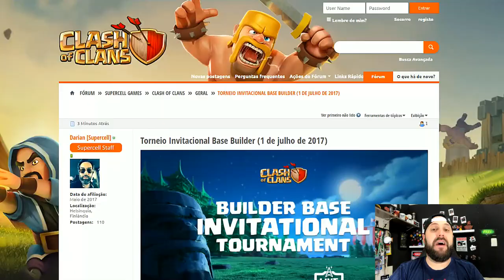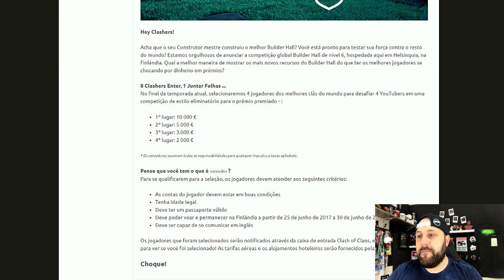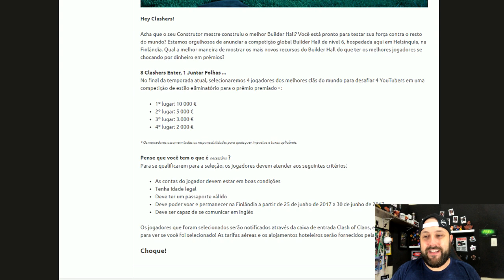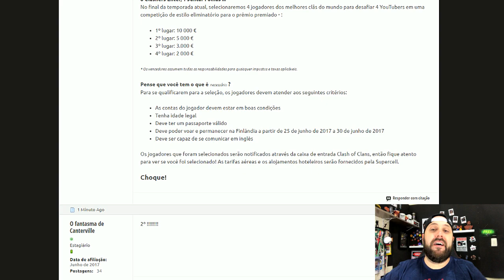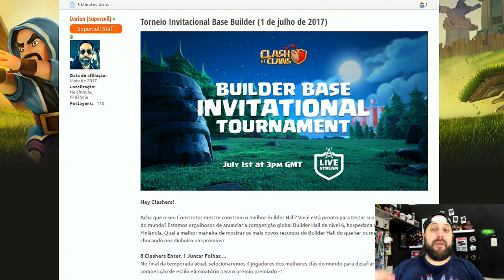SUPERCELL VAI TE LEVAR PARA UM TORNEIO DE CLASH OF CLANS NA FINLÂNDIA - BRUNO CLASH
SIM, VOCÊ VAI PODER IR PARA A FINLÂNDIA DISPUTAR UM TORNEIO COM OUTROS JOGADORES E YOUTUBERS VALENDO UMA PREMIAÇÃO EM DINHEIRO!! GOSTOU? ENTÃO VEJA O VÍDEO E ENTENDA COMO A SUPERCELL VAI TE LEVAR PARA UM TORNEIO DE CLASH OF CLANS NA FINLÂNDIA AGORA MESMO NO CANAL BRUNO CLASH!!

Bruno Clash
Caixa Postal 59099
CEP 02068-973